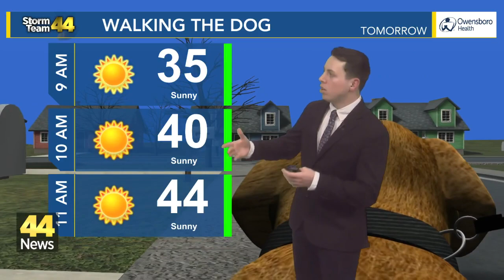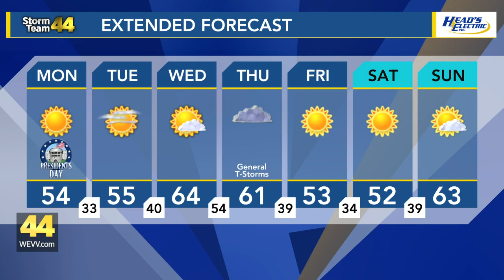Executive Decision: Go outside this President's Day and enjoy the mild sunny skies!